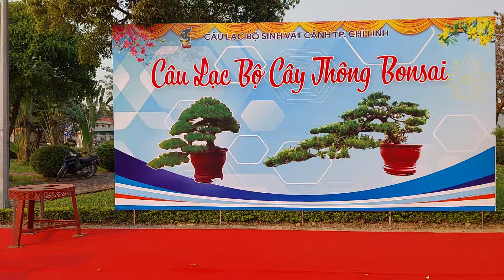TIN CUỐI NGÀY 2/4 ! TỔNG HỢP tất cả những TP ẤN TƯỢNG tham dự TL CHÍ LINH - HD trong ngày đầu tiên .